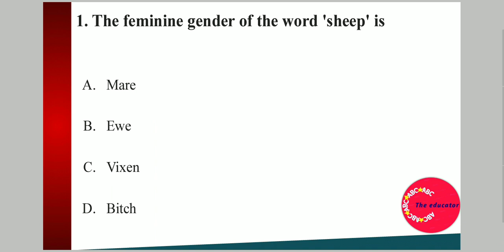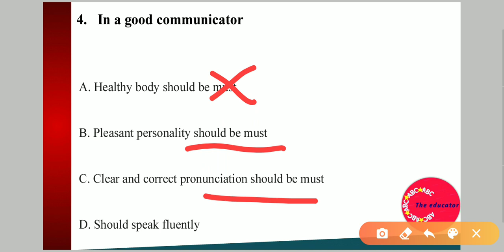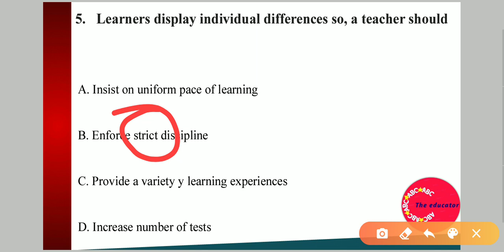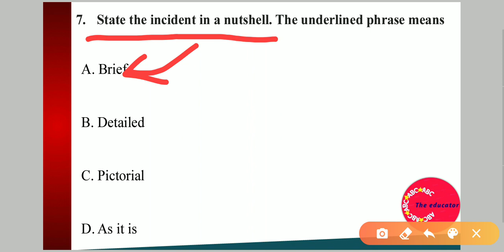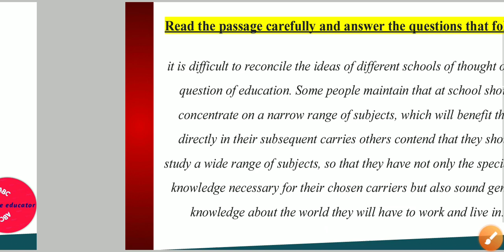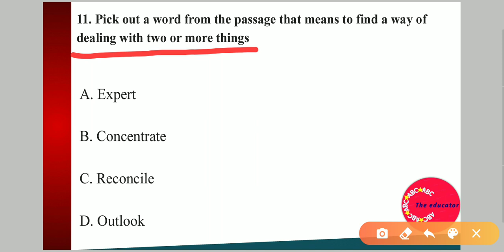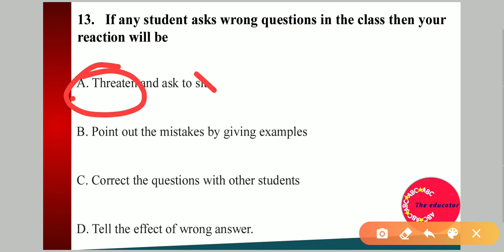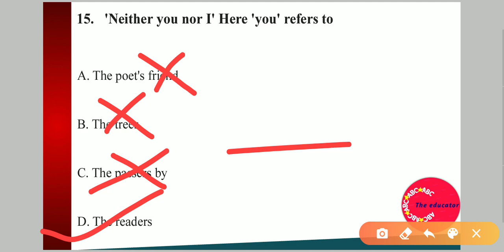JTET PREVIOUS YEAR QUESTION 2016 PAPER 1| English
This is the solution of JTET PREVIOUS YEAR QUESTION PAPER 2016 Paper 1 of ENGLISH.

JTET PREVIOUS YEAR HINDI

JTET PREVIOUS YEAR MATHEMATICS
PART 1

JTET PREVIOUS YEAR MATHEMATICS PART 2

JTET PREVIOUS YEAR CDP PART 1

JTET PREVIOUS YEAR CDP PART 2